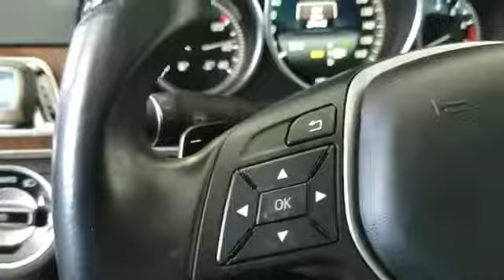2014 Mercedes-Benz E-Class E350 Luxury Hempstead, Queens, Valley Stream, Wantagh, Long Island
2014 Mercedes-Benz E-Class E350 Luxury Hempstead, Queens, Valley Stream, Wantagh, Long Island